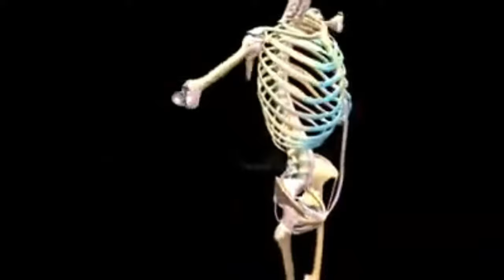El Baile Del Troleo - El Baile Del Troleo Pantalla Verde 4K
Hola que tal 😄, en esta ocasión les traigo 😱 esta fabulosa pantalla verde del troleo en 4K. 😁